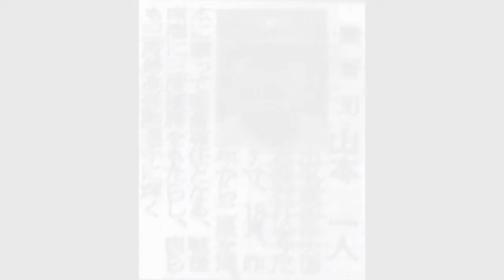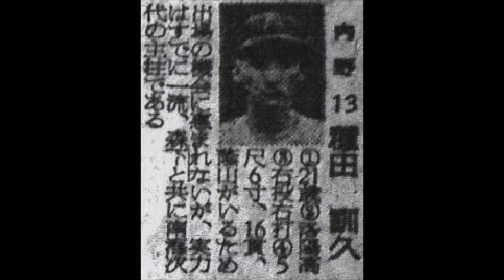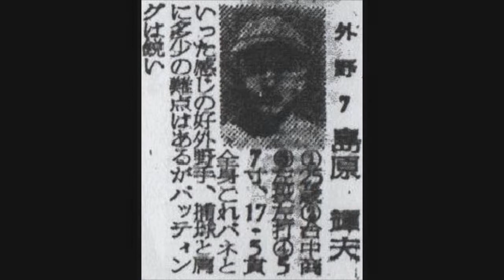1953年 南海ホークス【選手名鑑】